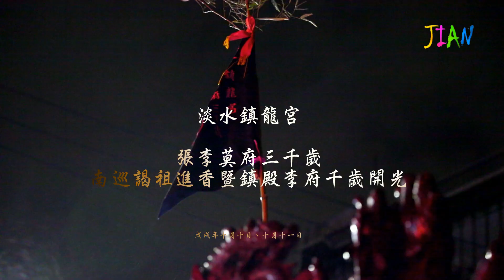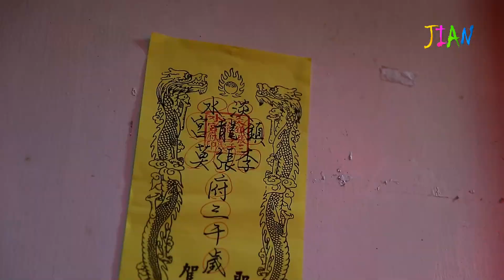107淡水鎮龍宮戊戌南巡謁祖進香暨鎮殿李府千歲開光片頭-賤賤攝影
107淡水鎮龍宮戊戌南巡謁祖進香暨鎮殿李府千歲開光
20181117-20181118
警告:部分畫面為危險動作請勿模仿
賤賤攝影 Jian Chang Photography